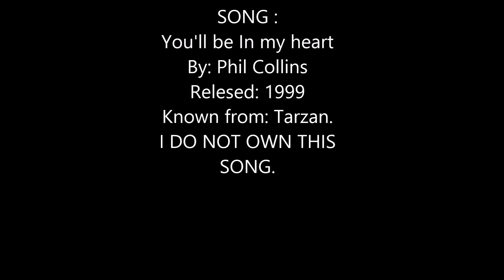Soul Calibur Amy and Raphael AMV you'll be in my heart.